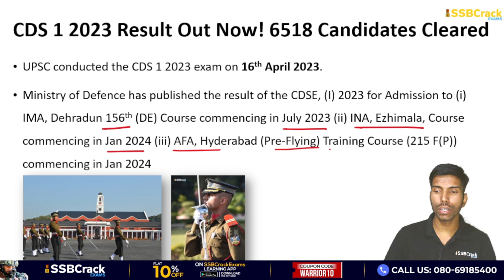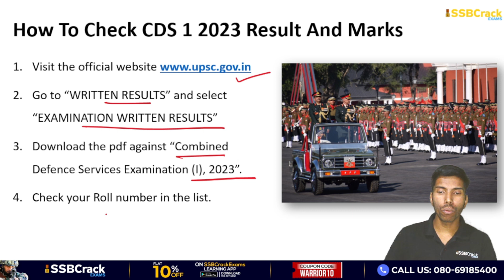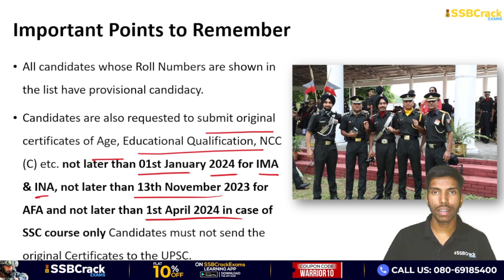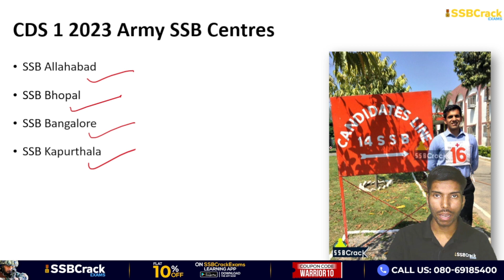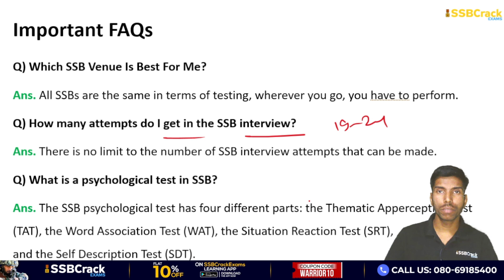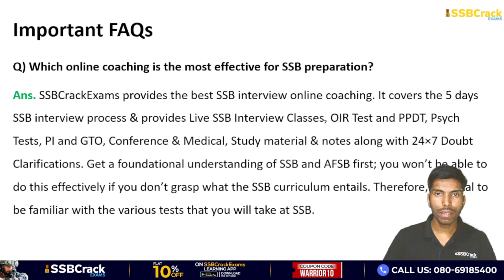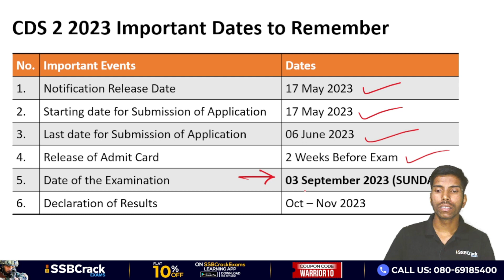UPSC CDS 1 2023 Result Published – 6518 Candidates Cleared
The Combined Defence Services (CDS) is a national level competitive exam conducted by the Union Public Service Commission (UPSC) twice a year. The CDS exam is conducted to select candidates for admission to the Indian Military Academy, Indian Naval Academy, Air Force Academy, and Officers Training Academy. The CDS 1 2023 exam was held on April 16, 2023, and the result has been released on May 4, 2023.

The Union Public Service Commission has released the results for the COMBINED DEFENCE SERVICES EXAMINATION (I), 2023 held on April 16, 2023. A total of 6,518 candidates, with the following Roll Numbers, have been selected for the next stage of the admission process. These candidates will be interviewed by the Service Selection Board of the Ministry of Defence for admission to (i) Indian Military Academy, Dehradun 156th (DE) Course starting in January 2024, (ii) Indian Naval Academy, Ezhimala, Kerala, Course starting in January 2024, (iii) Air Force Academy, Hyderabad (Pre-Flying) Training Course (215 F(P)) starting in January 2024, (iv) Officers Training Academy, Chennai 119th SSC (Men) (NT) (UPSC) Course starting in April 2024, and (v) Officers Training Academy, Chennai, 33rd SSC Women (Non-Technical) (UPSC) Course starting in April 2024.